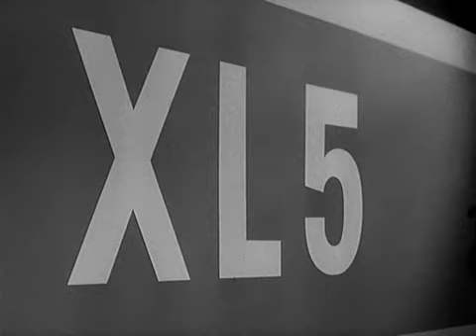Fireball XL5 37 Hypnotic Sphere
The interplanetary adventures of the crew of the World Space Patrol (W.S.P.) spacecraft Fireball XL5, patrolling Sector 25 of the galaxy in the year 2062. Cheers